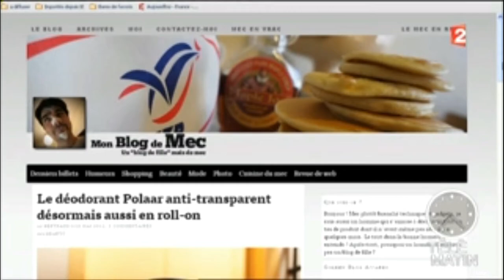Mon Blog de Mec dans TéléMatin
Monblogdemec.fr a été retenu dans la sélection de Laura du Web dans l'émission Télématin du vendredi 19 octobre 2012. Voici l'extrait.